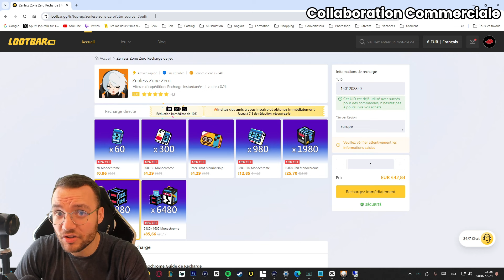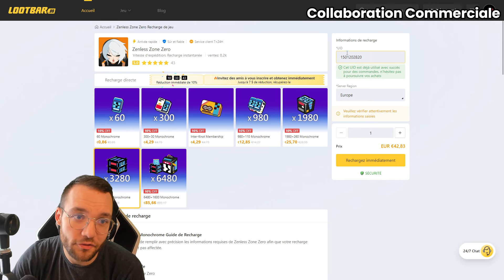MON PREMIER BRAQUAGE sur le jeu ?! Invocation Jane Doe | Zenless Zone Zero - Spuffi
MON PREMIER BRAQUAGE sur le jeu ?! Invocation Jane Doe

Aujourd'hui je vous propose une video INVOCATION sur mon perso préféré de Zenless Zone Zero pour le moment , JANE DOE ! Le perso et son gameplay est beaucoup trop stylé 🔥
Vais-je faire mon premier BRAQUAGE ?!

▶️ Partenaire LootBar pour payer moins cher vos PACKS sur Honkai Star Rail & Genshin Impact !

▶️ Soutient la chaine et découvre dès maintenant HOLY , mon partenaire proposant des ICE TEA , Boissons Énergisantes & Boissons pleines de vitamines pour le plein d'énergie 😁
Je te conseille un PACK Découverte ICE TEA si tu veux tester 😉
"SPUFFI5" 5 euros de réduction sur ta 1ère commande ✅